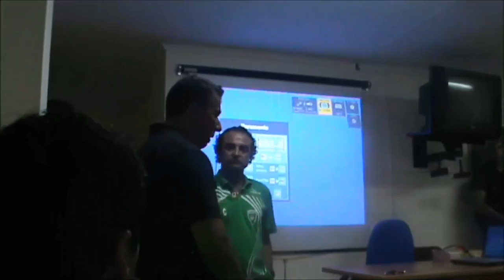Sp. Covilhã treina na Serra da Estrela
Sp., Covilhã faz treino radical.